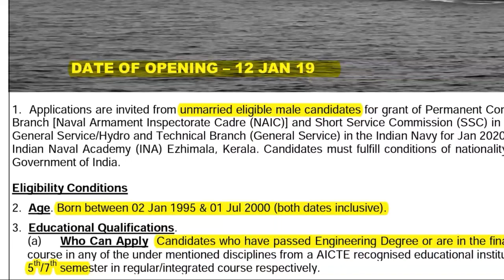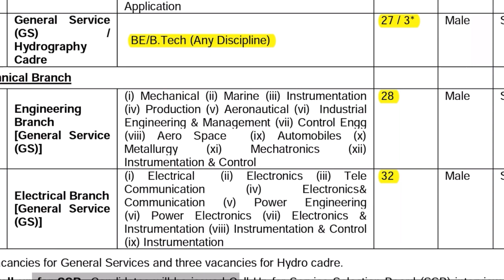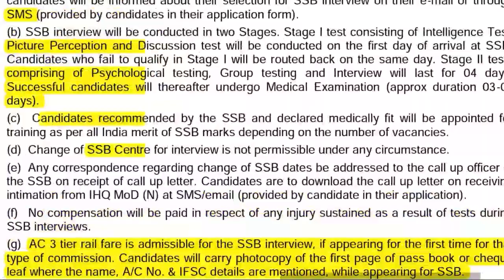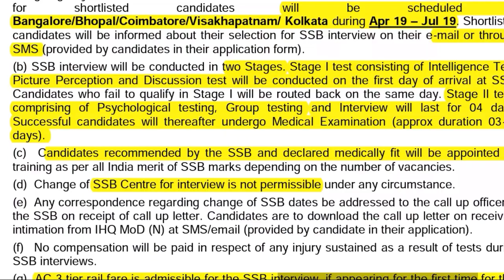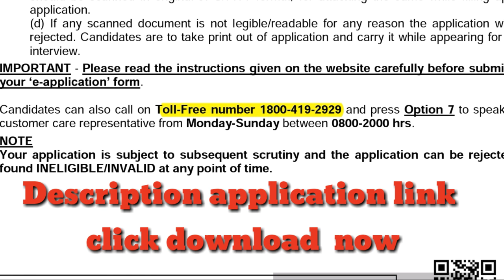indian navy recruitment | engineering B.E / B. Tech freshers eligible